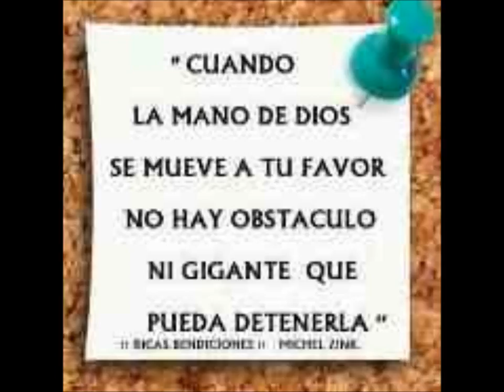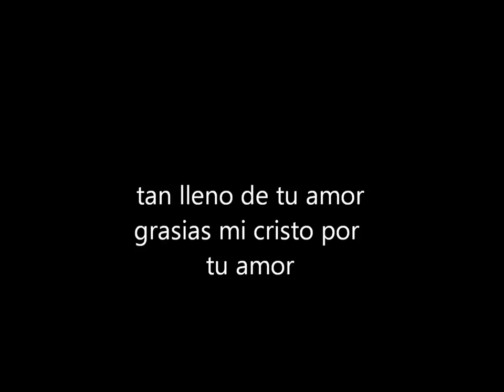" TAN LLENO DE TU AMOR " , AUTOR, ANGEL ADIEL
Quiero dedicarles a todos esta linda alabanza que compuse para mi cristo a quien amo profundamente a el sea toda la gloria,                                                 " TAN LLENO DE TU AMOR  "